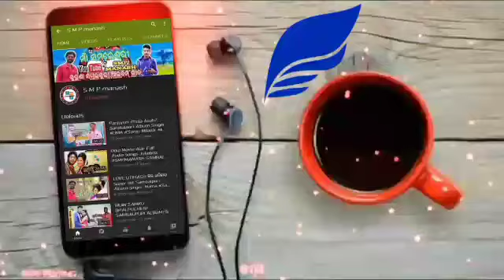DIL CHORI CHORI// OLD SAMBALPURI ALBUM// FT-UMAKANT & Sanju All Sambalpuri Mp3// SMPMANASH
୧-ପ୍ରେମ୍ ମନ୍ଦିରେ
୨-ସାହିବା ରେ ସାହିବା
୩-ଭୋଲାଭାଲା ପ୍ରେମୀ କେ
୪-ଦିନ୍ ଢଳି ଯିବା
୫-ତୋର୍ ନାଁ
୬-ସାଂଳି ସଲୋନୀ
୭-ହୋ ସାଥିୟାରେ

ଯଦି ଭିଡିଓଟି 🤷ଆପଣଙ୍କ ମନକୁ♥️ ଛୁଇଁଥାଏ ତେବେ ଭିଡିଓଟିକୁ👉 ଲାଇକ୍👍 ଓ ଶେୟାର 🌍କରନ୍ତୁ ଏବଂ କମେଣ୍ଟ 📝କରି ଆପଣଙ୍କ ମତାମତ 👩‍👩‍👧‍👦ଜଣାନ୍ତୁ । ଏହି ପରି ସୁନ୍ଦର 🌼ସୁନ୍ଦର 🌺🌺ସମ୍ବଲପୁରୀ ଗୀତ 🎶ଶୁଣିବା ପାଇଁ ଆମ ୟୁ ଟ୍ୟୁବ ଚ୍ୟାନେଲ SMPmanashକୁ ସବସକ୍ରାଇବ🔔 କରନ୍ତୁ ।

ବହୁତ ସୁନ୍ଦର🌼 ସମ୍ବଲପୁରୀ ଗୀତ 🎶ଆଉ ଆଗର୍ ଜେନ୍ ପୁରୁଣା ଗୀତ🎶 ମାନେ ବହୁତ ଭଲ୍🤷 ଥିଲା । ଆଉ ସେ ସିଗଂର🎤 ମାନେ ବହୁତ ଭଲ୍ 🤷ଗାଉଥିଲେ । ଆପଣମାନକୁ ଯଦି ହେନ୍ତା ପୁରୁଣା ଗୀତ🎶 ସୁନବାର ଅଛେ ହେଲେ ଚ୍ୟାନେଲ SMPMANASHକେ ସବସକ୍ରାଇବ 👇କରି ଦେବ ଆଉ ପାଖରେ ଥିବା 🔔 ବଟନ୍ କେ ଦବେଇ ଦେବ ଯାହାଦ୍ଵାରା ମୁଇଁ ଏନ୍ତା ଗୀତ🎶 ମାନେ ଡାଲୁ ଥିଲେ ଆପଣମାନେ ସୁନି ପାରବ।
SMPMANASH ଚ୍ୟାନେଲ ତରଫରୁ ଆପଣମାନ କୁ 🙏🙏🙏ଧନ୍ୟବାଦ🙏🙏🙏